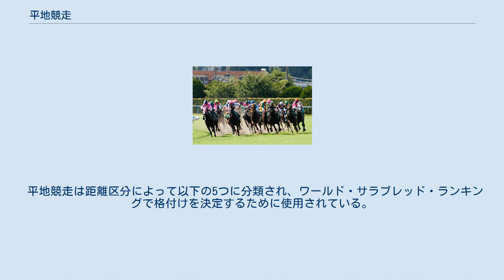平地競走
平地競走の様子（第46回小倉記念） 平地競走（へいちきょうそう）とは競馬の競走形態のひとつである。
ひらちきょうそうとも読む。
 襲歩（ギャロップ）によって純粋にスピードを競うもっともスタンダードな競馬で、ダービーなどで知られるように近代競馬は平地競走からはじまった。
平地競走が行われるコースには芝、ダート、サンド、オールウェザーなどがある。
平地競走以外には、コースの途中に障害物などを置く障害競走や繋駕車（一人乗りの2輪馬車）に乗って競走する繋駕速歩競走などがあるが、日本ではばんえい競走をのぞく地方競馬のすべてと、中央競馬のほとんどの競走が平地競走である。
 ヨーロッパには障害競走や繋駕速歩競走のほうが人気、競走数で上回る国も多いが、平地競走は中東、アフリカ、南アメリカ、アジアなどを含めもっとも多くの国で施行されている。
平地競走の一部の大レースの賞金は障害競走や繋駕速歩競走のそれに比べ高い水準にある。
また、平地競走で結果を残した馬が種牡馬となる際に発生する金額も莫大な額に膨れ上がるため、3歳、ときには2歳という早い段階で引退して種牡馬入りを選択することもある。
 一部ヨーロッパでは、上流階級者に愛好者の多い地域があり、イギリスやフランスでは競馬場は社交場として大きな役割を担っている。
 同じ距離で行う平地競走でも、傾斜やカーブなどのコースそのものの形状や馬場状態などによって、走破時計に大きな違いが生じる。
 平地競走は距離区分によって以下の5つに分類され、ワールド・サラブレッド・ランキングで格付けを決定するために使用されている。
各カテゴリーの英語の頭文字を並べるとSMILE（スマイル）となる。